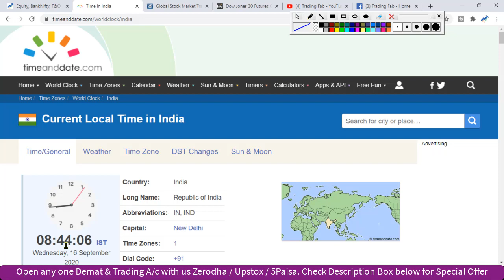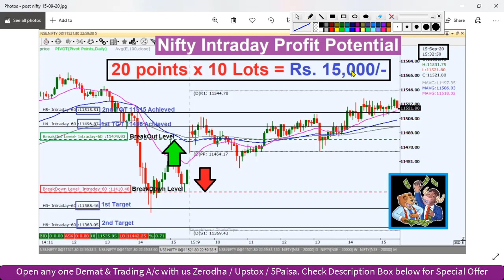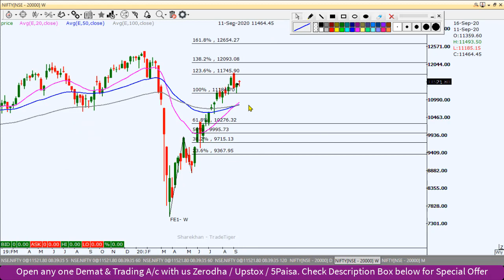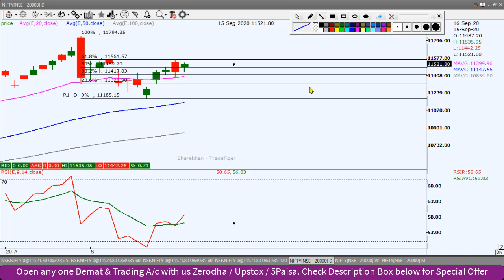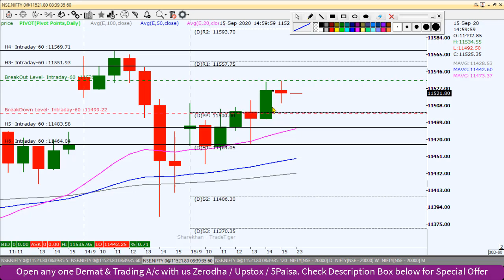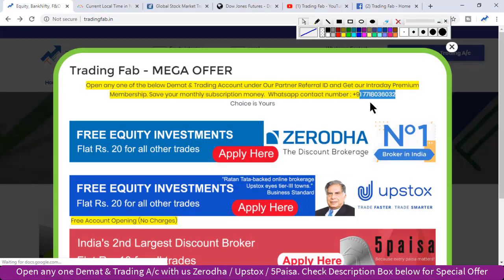Nifty Intraday Trading Strategy 16 09 20 | Last Intraday Profit Potential Rs15000 Inside Bar Trading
nifty 50
sgx nifty
nifty today
nse nifty
sgx nifty live
nifty live
nifty 50 share price
nifty index
nifty chart
nifty future
nifty analysis
nifty meaning
nifty graph
Inside Bar Trading